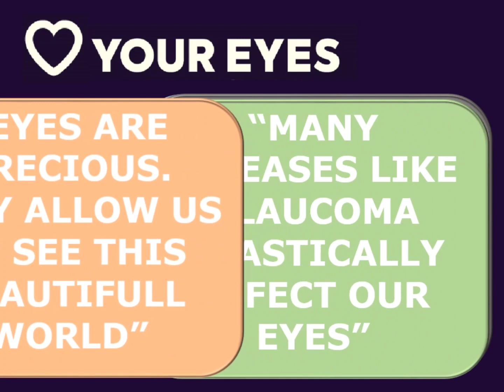safe and healthy safe eyes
love your eyes at work
happy aight day 2023